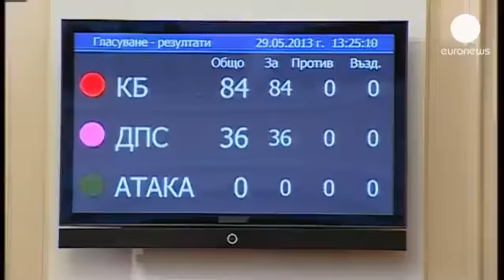Bulgaria's government wins vote of confidence 30.05.2013